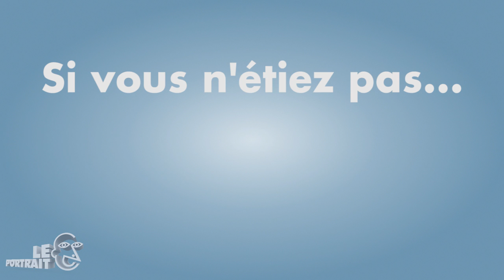[Portrait] Linh-Dan Pham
Jurée au festival des Arcs 2014

Réalisation / Montage : Dominique Maury Lasmastres @silence_action